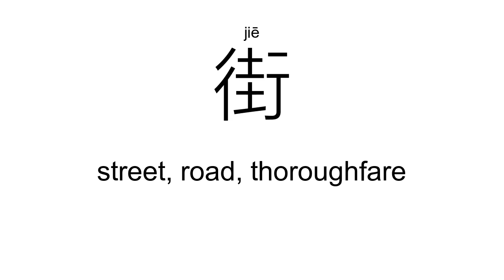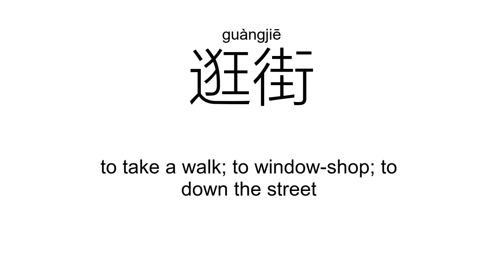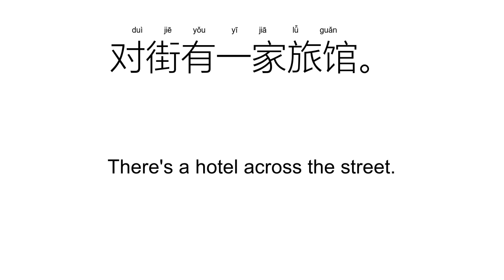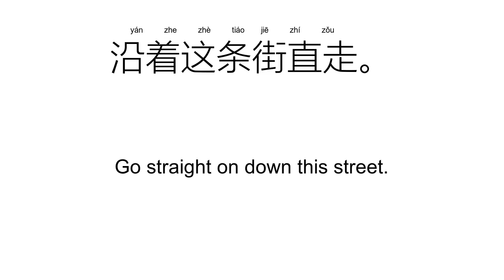‘街’jiē（Definition）;【街道、大街、上街、街头、街坊、逛街、】